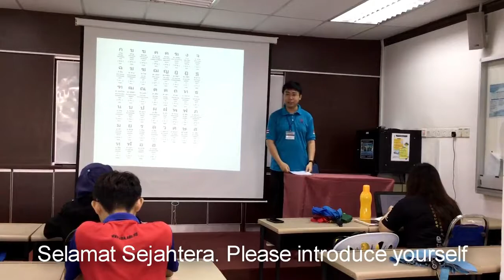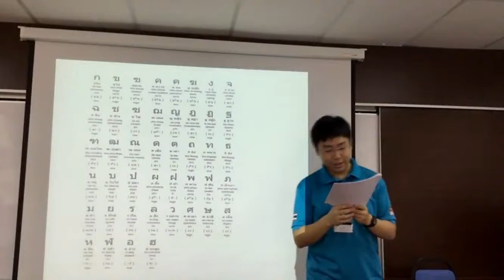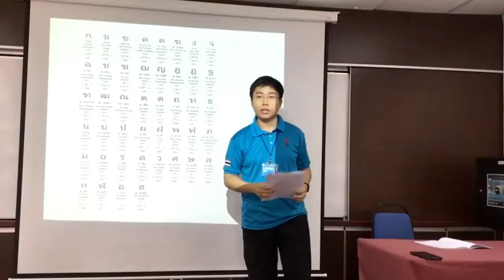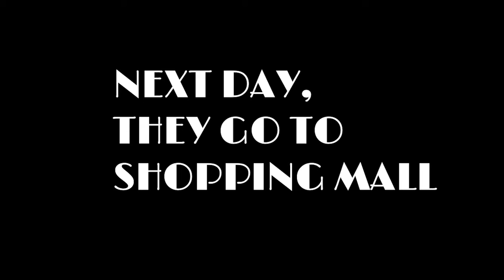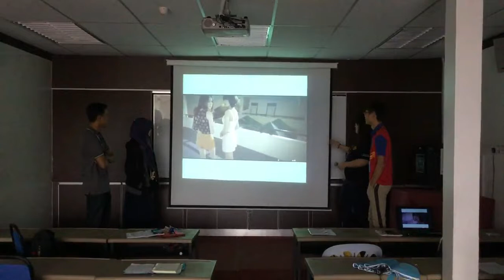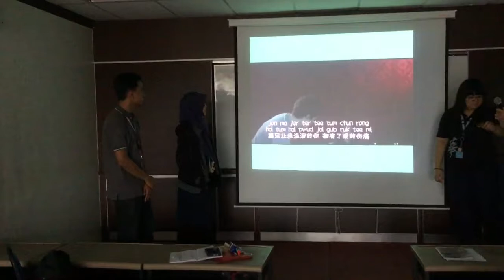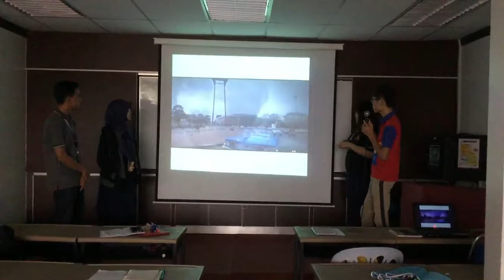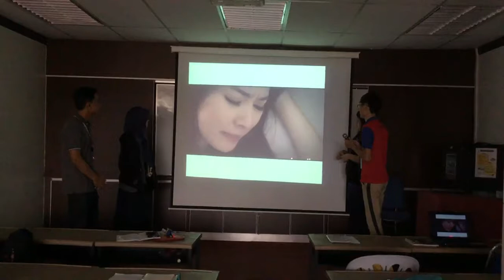Happy Thai Student- UMK Pengkalan Chepa